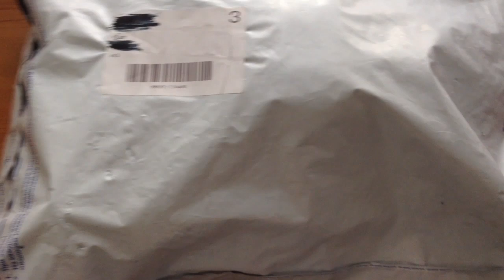Слаймы от @slime_by_lenetta💕💟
Привет, зайки🙌🏼
Слаймы просто бомбезные и очень крутые😍 Не липнут, классно хрустят, щелкают😍🍭 Все подписываемся и заказываем;) Извиняюсь также за свет в конце, пришлось снимать это видео на айпаде😭